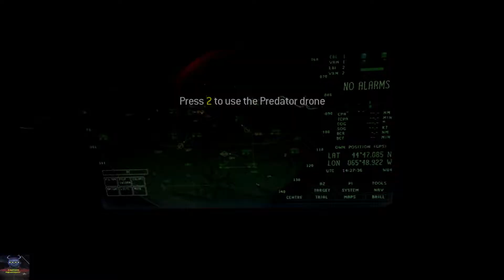COD MW3 - Mission 1 - Black Tuesday With Collectables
COD MW3 By Activision
Mission 1 - Black Tuesday, To Activision's Game, COD MW3
PC Version
Ultra Settings
HD Quality / 60FPS